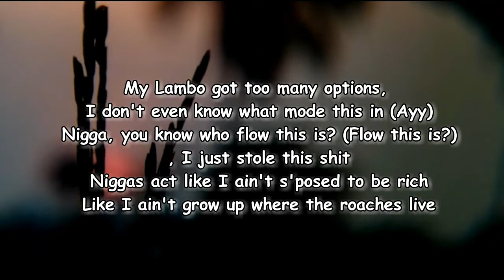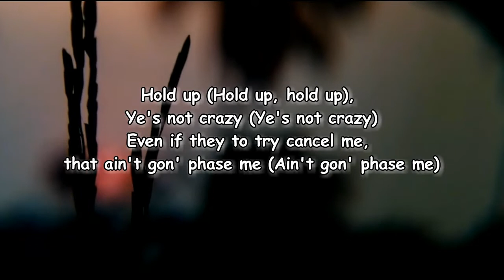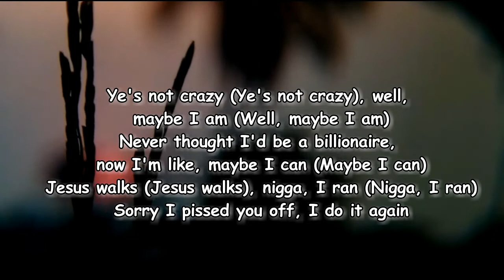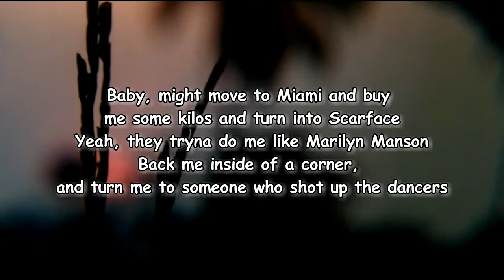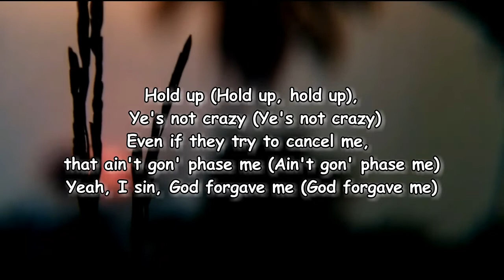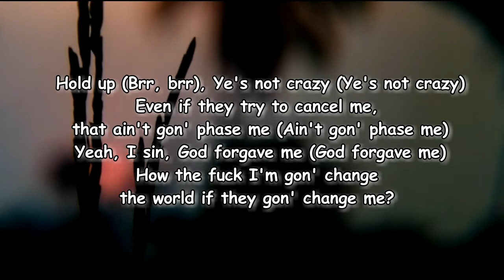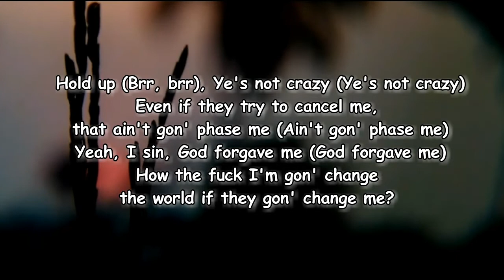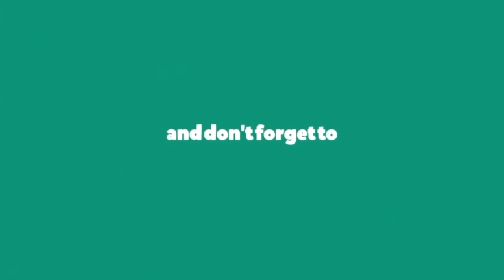Joyner Lucas - Ye Not Crazy (Lyrics)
Ye Not Crazy Lyrics:

Part 1]

[Intro]
Look

[Verse 1]
I got some bones to pick
You ain't heard no one as cold as this (Yeah, yeah, yeah)
Give me the stick, let me hold this shit
You make a move, I'ma blow this bitch
You 'bout to get what you supposed to get, uh
I don't know this trick
Why she keep blowin' my phone and shit? (Ayy)
Will someone please tell me whose ho this is? (Ayy, ayy)
Nigga, you know who the coldest is? (Coldest is?)
Who's cold as this?
My Lambo got too many options, I don't even know what mode this in (Ayy)
Nigga, you know who flow this is? (Flow this is?)
I just stole this shit
Niggas act like I ain't supposed to be rich
Like I ain't grow up where the roaches live
Like I ain't come up, like—
How do you spell "Crazy"? G-E-N-I-U-S
How do you spell "Pay me"? I-R-S
What you know about mental health when you live in hell and you out of meds?
What the fuck is a meltdown when my meltdown's on a private jet?
Woah, labels ain't wanna sign the check (Joyner)
Then I got on my Ye shit, turned every no to a solid yes
I don't care about who's poppin' now, let the whole world know I am next
I ain't quittin' 'til I touch the sky or a nigga livin' on the ISS (Brrt, brrt)

[Chorus]
Hold up, Ye's not crazy (Ye's not crazy)
Even if they try to cancel me, that ain't gon' phase me (Ain't gon' phase me)
Yeah, I sin, God forgave me (God forgave me)
How the fuck I'm gon' change the world if they gon' change me? (They gon' change me?)
Ye's not crazy (Ye's not crazy), well, maybe I am (Well, maybe I am)
Never thought I'd be a billionaire, now I'm like, maybe I can (Maybe I can)
Jesus walks, nigga, I ran (Nigga, I ran)
Sorry I pissed you off, I'll do it again

[Verse 2]
Tell me what's greater than God and worse than the Devil? I hate all the mind games
I'm tired of eatin' the scraps they left on the table, I need me an entrée
I wasn't seein' success, so I had to switch and do this shit my way
Shorty ain't pay me no mind 'til I got a bitch, then she wanna rendez
Yeah, running red lights like fuck what the sign say
I just went back to the future to cop me a Urus and stunt on my prom date (Joyners)
I'm havin' dinners with billionaire hitters, they lookin' at me like a small change
Maybe want move to Miami and buy me some kilos and turn into Scarface
Yeah, they try to do me like Marilyn Manson
Back me inside of a corner and turn me to someone who shot up and dances
Someone who won't go to Sway in the Morning and tell him he don't got the answers
Someone afraid of takin' the mic from niggas and takin' my chances
I got a list of you niggas I'm better than
One of the greatest, but niggas don't mention him
Soon as they sleepin', I plot my revenge on 'em
Shell put a dent in 'em, baow (Brrt)
Being famous done fucked up my mental, I made so much money, I lost all my friends and them
Broke up the family, but kept all the realest ones
I'm not as sane as I felt I was

[Part 2]

[Verse 3]
Watch busts, come check my wrist, uh, uh, bitch, I'm lit
Hit just once, that bitch obsessed, uh, uh, bitch, I'm blessed
Too on point, I just don't miss (Skrrt, skrrt), way too fresh
So much drip, I came through wet, major flex
I hope the industry better get used to me
I told them rappers they really just food to me
Kill all these niggas and read 'em a eulogy
Ain't nothin' much you can do to me, uh
I got a check and then bought me some jewelry
They say I changed and I'm not what I used to be
I done got bigger, this shit feel like puberty
I know they better make room for me, mm
And I'm tired of bein' the underdog that come along
And they wanna put a fuckin' muzzle on and shut the bark
And chain me to another fuckin' porch all summer long
Then tell me I should go and run along like nothing's wrong
I watched everybody get awards all summer long
When I was eatin' on the fuckin' floor in the garage
That type of shit'll drive a nigga nuts and up in arms
And now my brain isn't what it was, I'm fuckin' callin' it, ah